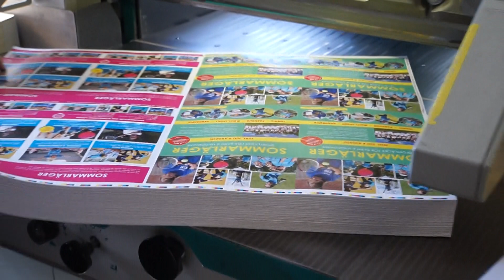Skärmaskin Perfecta Seypa TV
Skärmaskin Perfecta Seypa 92 TV-2 i bra bruksskick.

Gap: 920 mm